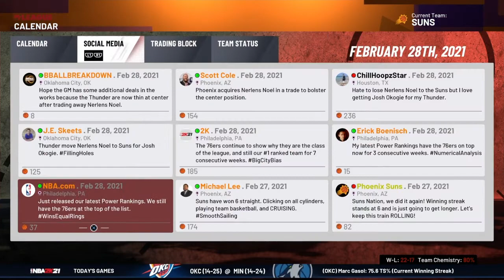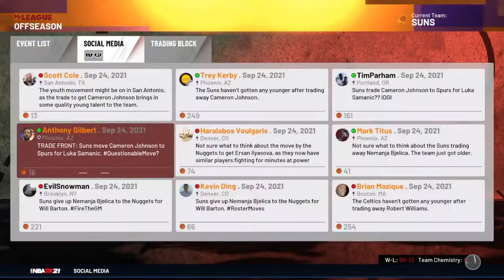I REBUILT THE PHOENIX SUNS! BOOKER MVP? NBA 2K21 MYLEAGUE